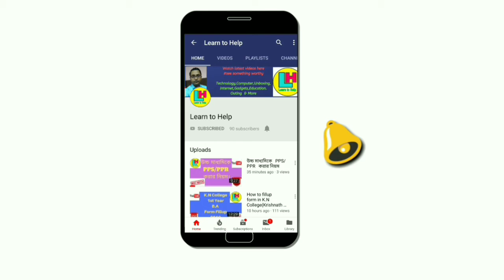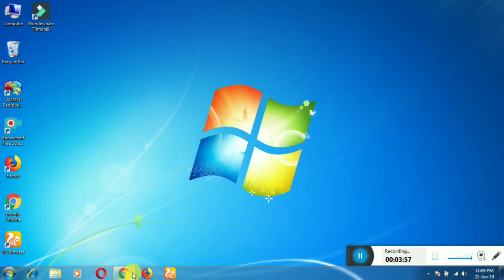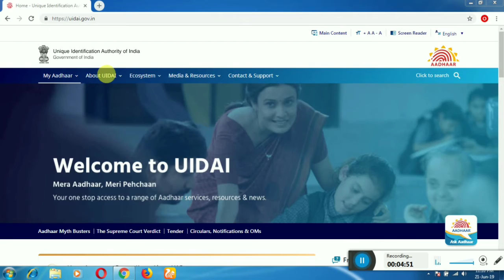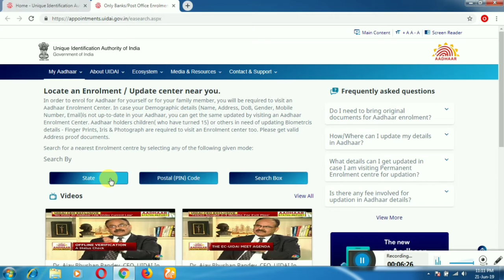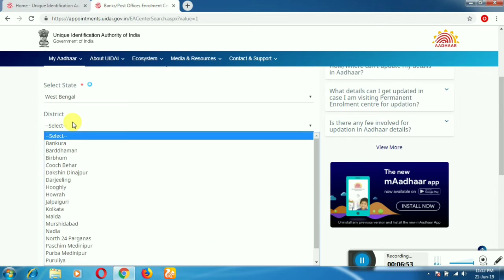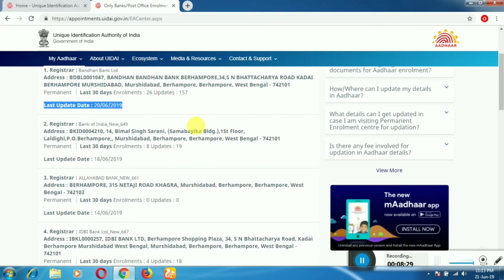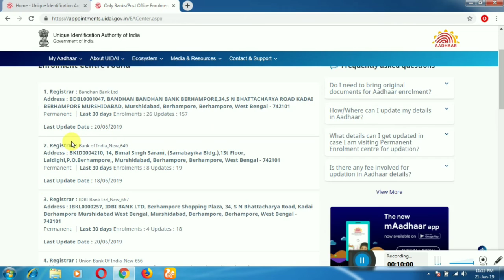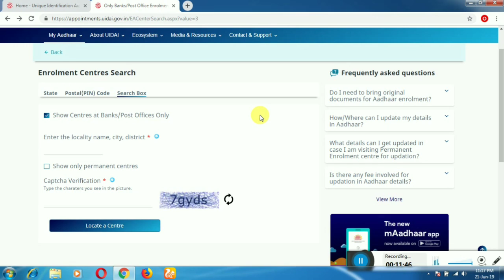How to find/Search Aadhaar Enrolment Update Centre by Learn to Help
In this video you will understand How to find/Search Aadhaar Enrolment / Update Centre.I hope this video will help you a lot